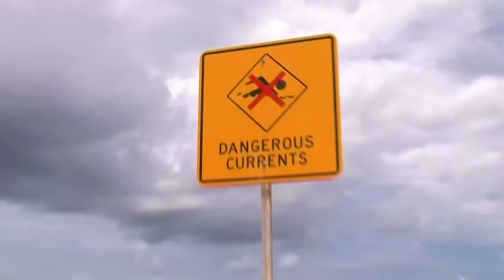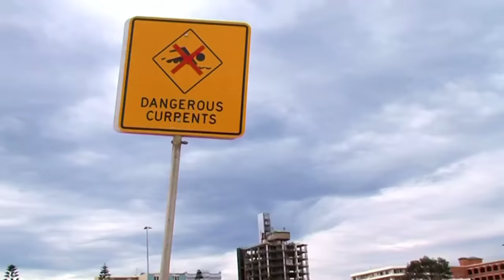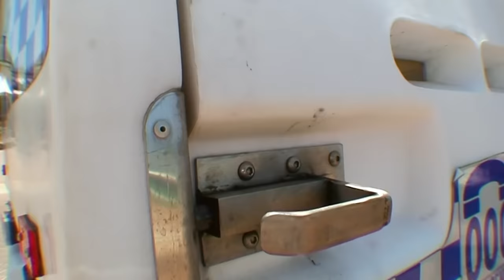Man Gets Caught With Drugs | Bondi Rescue - Season 3 Episode 5 (OFFICIAL UPLOAD)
A suspicious syringe is found in the sand. Lifeguards call the cops...